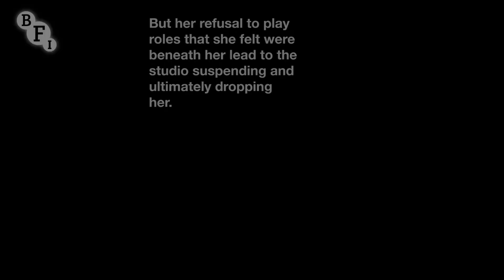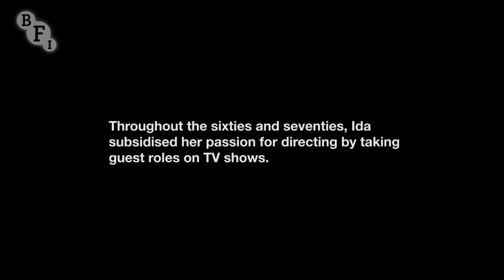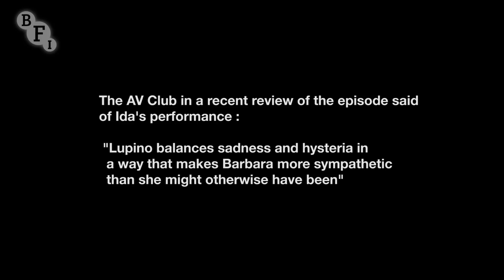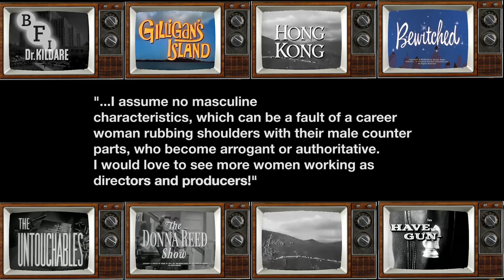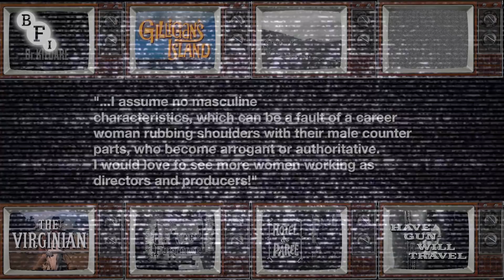Ida Lupino's Twilight Zone: How a film pioneer became the TV show's only female director | BFI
By the late 1940s British-born Ida Lupino had built herself a successful career as a Hollywood actor when - tired of being offered shallow female roles - she started rejecting scripts and was suspended by her studio. Jon Spira tells the story of how, through her company, The Filmakers, the remarkable star developed a career as the industry's only female producer and director, then found an unlikely home as the only woman to direct an episode of a 1950s TV classic, The Twilight Zone.